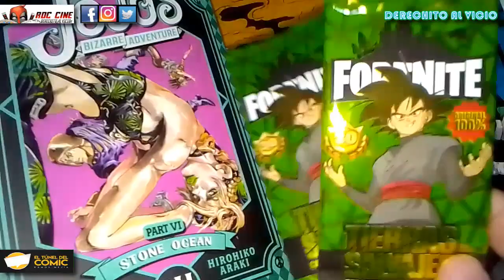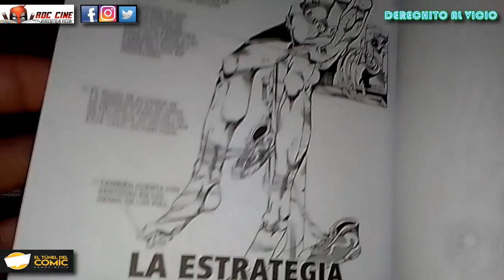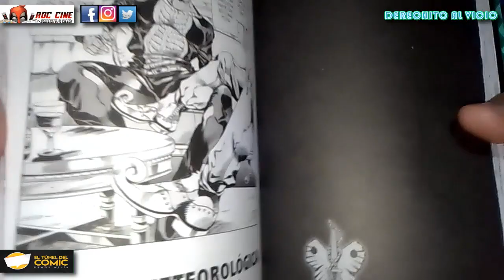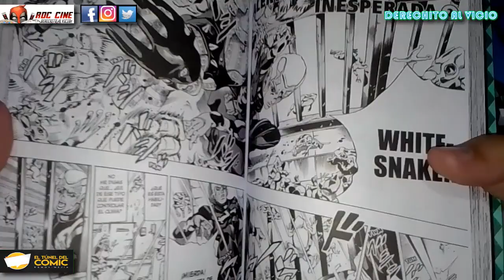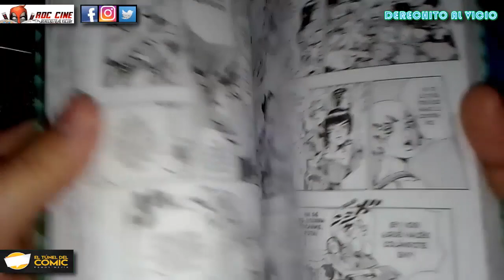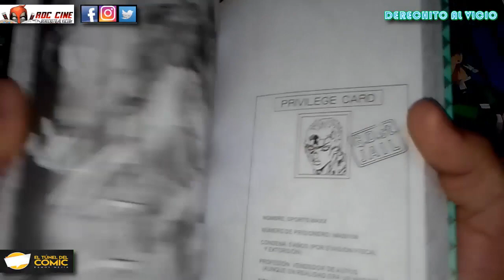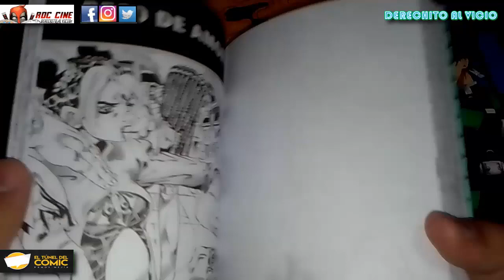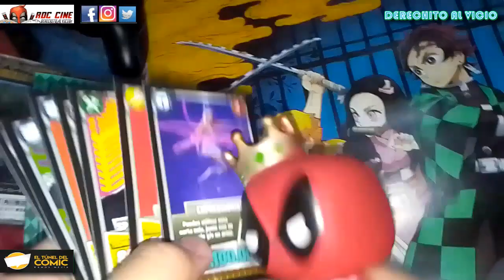[RDC Manga] Jojo Stone Ocean #4 - Llueven Sapos / La Venganza de Ermes / Unboxing Cartas Fortnite 30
Derechito al Vicio! Somos RDC Cine y en la reseña de hoy veremos el tomo 4 del manga Jojo Stone Ocean publicado en Argentina por la editorial Ivrea, y traida a ustedes por nuestros amigos de El Tunel del Comic de Ramos Mejia, además abriremos un par de sobres de Cartas Fortnite 3 Tierras Salvajes.

¿Jolyne podrá sacar el disco de su viejo de la carcel? ¿En Argentina lloveran sapitos de chocolate marca Sapítos? ¿Ermes tenia sentimientos? ¿Saldrá una carta de Attack On Titan? Todo esto y mas descubrilo a continuación en nuestro unboxing de la semana. No te lo pierdas!! XD